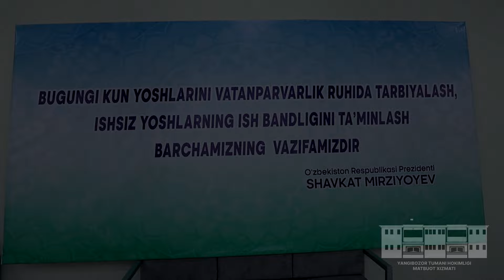Bo'sh ish o'rinlari yarmarkasi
"Bugungi kun yoshlarni vatanparvarlik ruhida tarbiyalash, ishsiz yoshlarning ish bandligini ta'minlash" shiori ostida “Bo‘sh ish o‘rinlari yarmarkasi” o‘tkazildi.

 O‘tkazilgan mehnat yarmarkasida 51 ta korxona va tashkilotlar o‘zida mavjud bo‘lgan 316 ta bo‘sh ish o‘rinlari bilan qatnashdi.

 Yarmarkada mahallalardagi jami 200 nafardan ortiq ishsiz, shu jumladan, muddatli harbiy xizmatni o‘tab qaytgan fuqarolar ishtirok qildi.

 10 nafar ishsiz fuqarolar turli korxona va tashkilotlardagi bo‘sh ish o‘rinlariga ishga joylashish uchun yo‘llanmalar berildi.

 Yarmarkada o‘zining mavjud bo‘sh ish o‘rinlari bilan qatnashgan “UZTEX GROUP” MCHJ QK Shovot filialida ishlash istagini bildirgan 41 nafar fuqarolarni ishga joylashtirish ishlari amalga oshirildi.

 Bundan tashqari, 15 nafar ishsiz yoshlarga Yangibozor kasb-hunarga o‘qitish markazida tikuvchilik yo‘nalishida o‘qish uchun yo‘llanma, 17 nafar fuqaroga mehnat qonunchiligi bo‘yicha maslahatlar berildi.